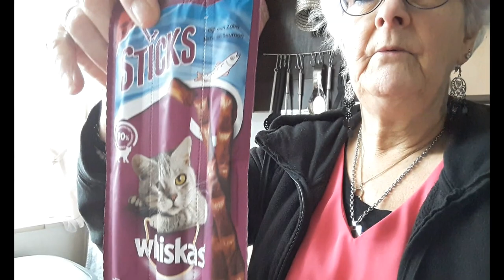10 maart boodschappen doen 11 maart Rebecca komt Reika groot meisje #704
10 maart boodschappen doen.11 maart Rebecca komt.Reika groot meisje. #704

Megapixels: 16 megapixel
Optische zoom: 12x
Beeldsensorformaat: 1/2.33 inch
Beeldstabilisator:  Ja
Digitale zoom: 4x

Samsung Galaxy S5:
Resolutie 720x1280